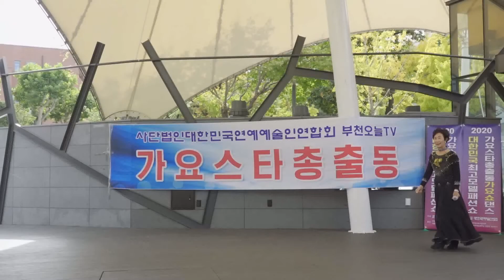가수 엄혜원 (내사랑당신) 2020대한민국 최고모델 콘테스트 패션쇼 가요스타 총출동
주최 사단법인 대한민국 연예 예술인 연합회
대한민국 모델단체 총연합회
총재 남상숙 회장 황계호